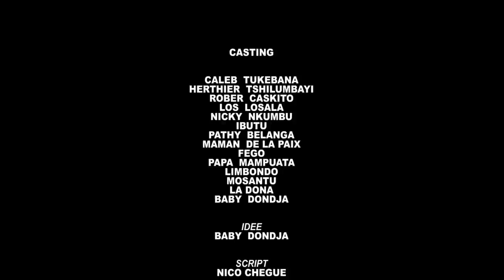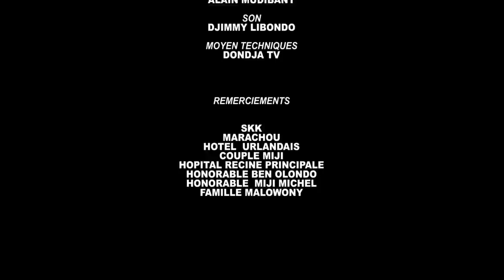Nouveau Théâtre congolais 2023 KOLELA YA BABY Épisode 7 avec CALEB, BABY , MOSANTU , IBUTU